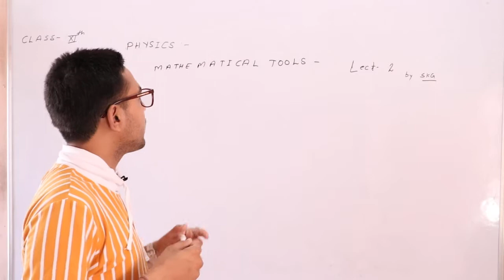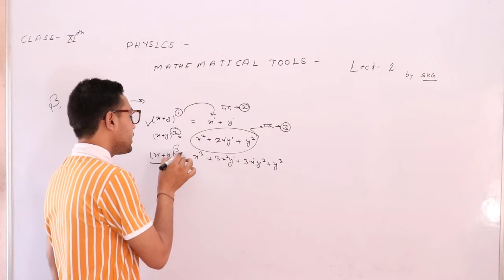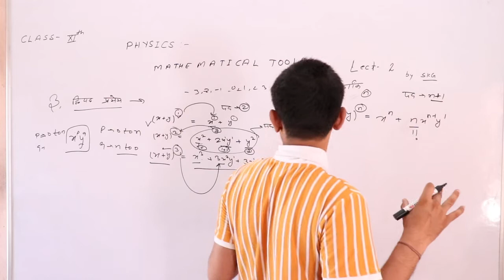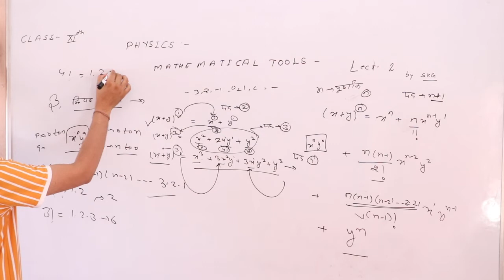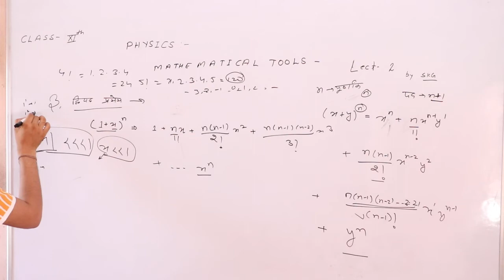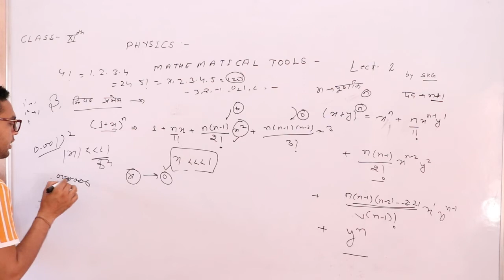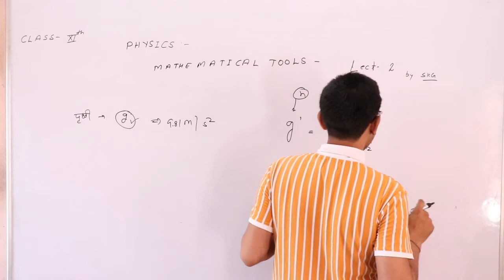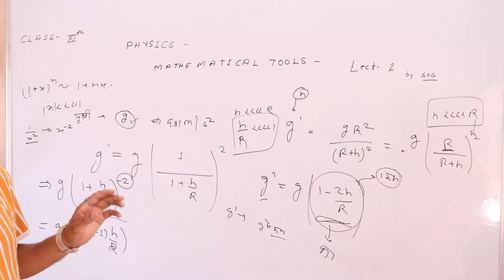MATHEMATICAL TOOLS Part 02 PHYSICS 11TH BY SOMVEERGOSWAMI Shri Shyam School Bhadra